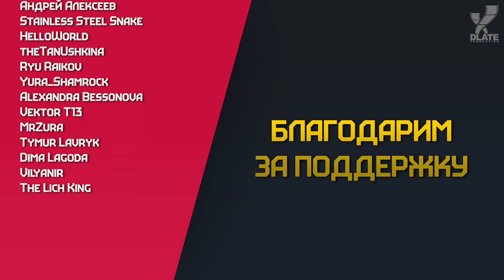За что мы (не) любим The Walking Dead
Первый сезон The Walking Dead от TellTale закончился больше десяти лет назад, дав начало целой серии игр. Многие критикуют эту серию за отсутствие последствий выбора игрока, в то же время другие отмечают увлекательный сюжет. Выдержали ли Ходячие мертвецы проверку временем и кто из критиков на самом деле прав?